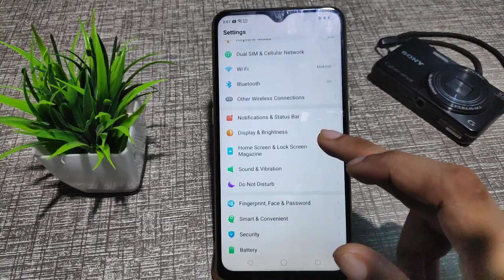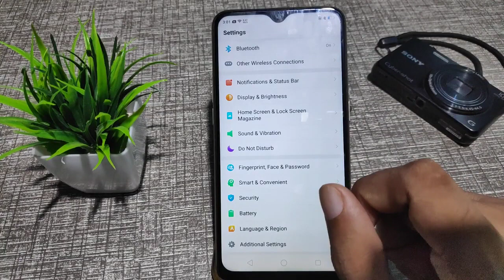oppo A12 language setting How to change language language Kaise change Karen